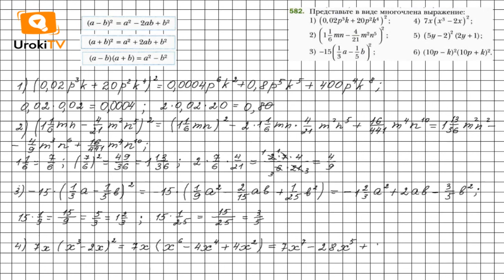Задание №582 (1-4) - ГДЗ по алгебре 7 класс (Мерзляк А.Г.)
Чтобы выполнить задание № 582, в котором требуется представить в виде многочлена выражение, нужно знать материал 2 параграфа 16 главы, расположенный на страницах 102-103. А также вспомнить материал, расположенный на страницах 132-133 (итоги 2 параграфа).